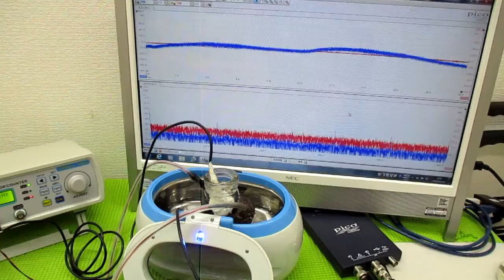超音波テスター ultrasonic-labo